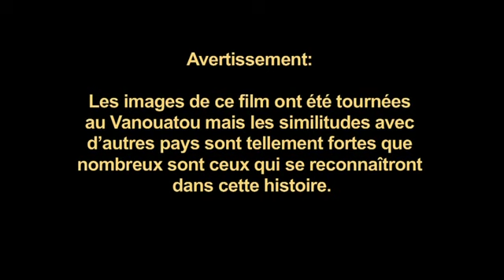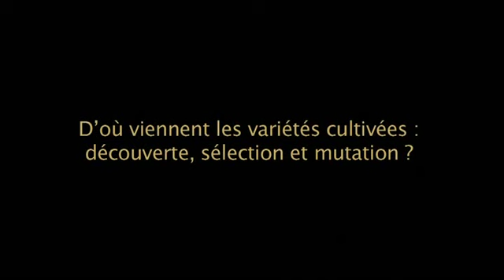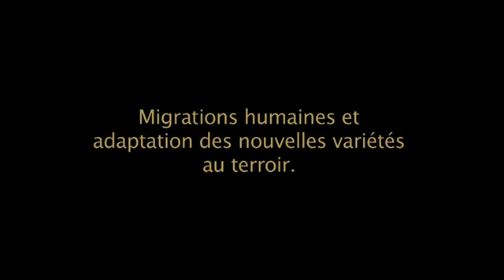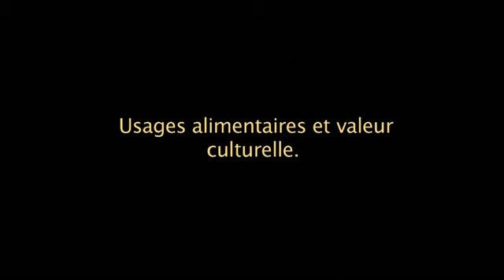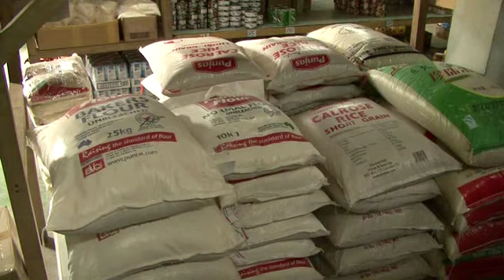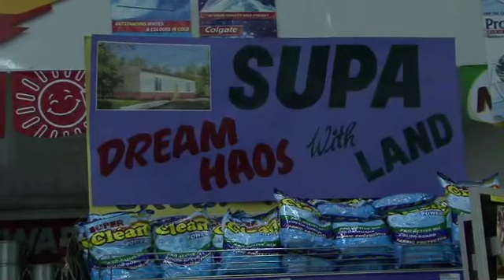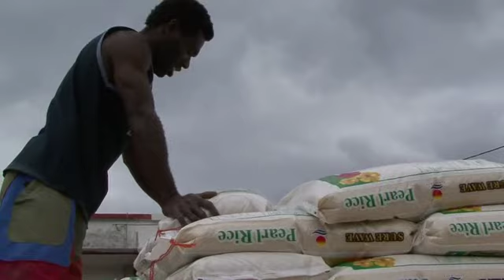Nos Racines, Partie 1 / 2, VERSION FRANCAISE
Le film film au Vanouatou sur les cultures vivrieres par SeedSavers avec une idee de Dr Vincent Lebot du CIRAD et produit par Particia Simeoni de "Geo Consult"
1. Le rôle de la mondialisation.
L'équilibre fragile dans lequel se trouvent les variétés traditionnelles des plantes à racines et tubercules est d'un coup rompu par l'intrusion de la « mondialisation ». La diversité des gastronomies laisse place à la standardisation des goûts alimentaires.
Ici et là on est nourri par « l'agriculture pétrolière » qui arrive encore à produire un amidon peu cher, mais pour combien de temps encore ? C'est la victoire du riz et du blé sur les petites plantes locales. Nourris de pain et de riz importé, les enfants acquièrent très vite des régimes alimentaires d'un autre monde, très loin de ce que leurs parents peuvent leur offrir en cultivant leurs terres.
2. Les changements de régimes alimentaires.
Les goûts alimentaires changent, mais ils emportent surtout avec eux les fiers sentiments d'indépendance et d'autosuffisance alimentaire. C'est ainsi que la concurrence de l'amidon importé sur l'amidon produit localement s'installe à la fois dans les assiettes et dans les jardins. En effet, si des plantes ne sont plus consommées, les producteurs ne les multiplient plus. Les variétés
2
à multiplication végétative qui ne sont pas utilisées par l'homme disparaissent donc très rapidement des paysages.
Les variétés traditionnelles sont des « plantes humanisées ». Elles vivent dans la connivence des hommes depuis tellement longtemps, elles ont été tellement modifiées par lui pour répondre à ses attentes, qu'elles en sont souvent totalement dépendantes et incapables de survivre sans son aide.
Si une variété traditionnelle disparaît d'un endroit donné, et c'est à tout jamais qu'elle disparaît.
Avec la perte de ces variétés, disparaissent des pans entiers de la culture locale : les mythes d'origine, les légendes associées à ces plantes, les méthodes de préparation de certains plats, et bien d'autres choses encore... La richesse culturelle associée aux plantes alimentaires est ainsi directement liée à la présence et à l'utilisation de leur diversité génétique.
Par exemple, si 50 % des besoins amylacés quotidiens sont satisfaits par des aliments importés, il est probable que les variétés qui jusque-là étaient utilisées, entre autres, pour diversifier les goûts et les plats, seront abandonnées.
C'est ainsi que tout le dynamisme du système végécole risque de se scléroser. Des pratiques qui fonctionnaient depuis des millénaires et qui ont engendré la diversité que l'on observe aujourd'hui vont s'oublier. Moins l'on plante et moins l'on a de chance d'observer des mutants, ou des plants spontanés issus de graines et donc plus les chances de capturer de la diversité se réduisent. De même, moins il y a de diversité dans les jardins et plus le système devient vulnérable.
Perdre ses plantes c'est en partie perdre sa culture. Mais le corollaire est aussi vrai : l'érosion culturelle des hommes contribue à l'érosion génétique des végétaux. Le maintien de la diversité culturelle et la conservation de l'agro-biodiversité apparaissent comme indissociables.
L'érosion génétique des plantes alimentaires est révélatrice d'une érosion culturelle des hommes.
Pas de sous-titres.